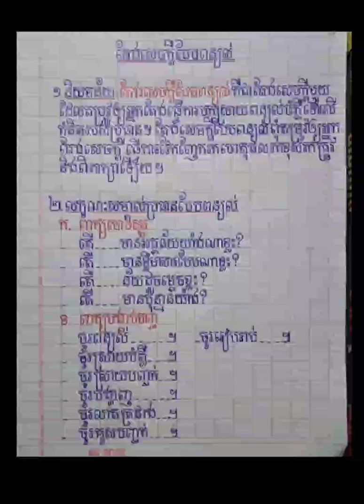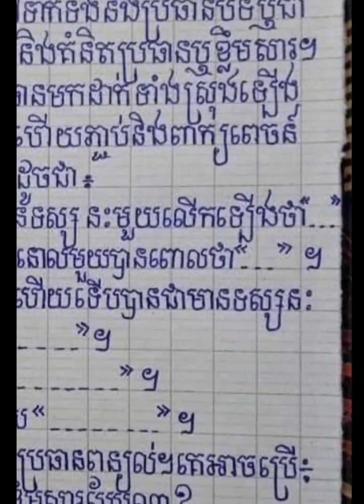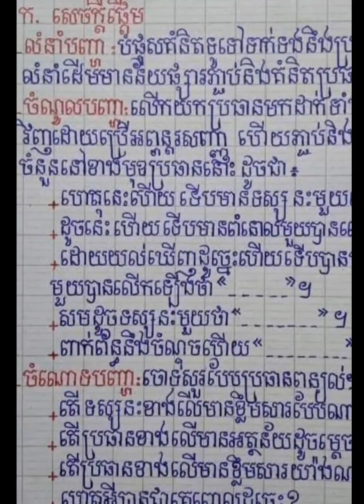គន្លឹះក្នុងការសរសេរសំណេរបែបពន្យល់បានល្អ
សំណេរបែបពន្យល់ បែបពិភាក្សាបែបប្រៀបធៀប